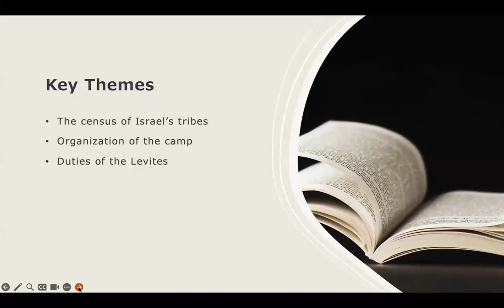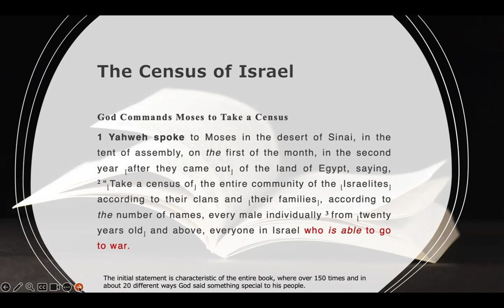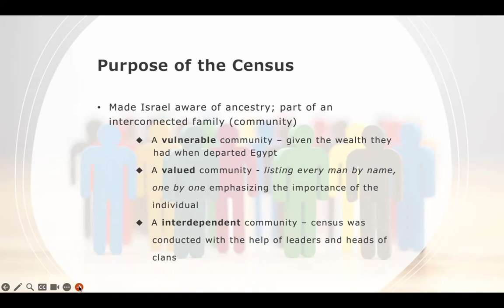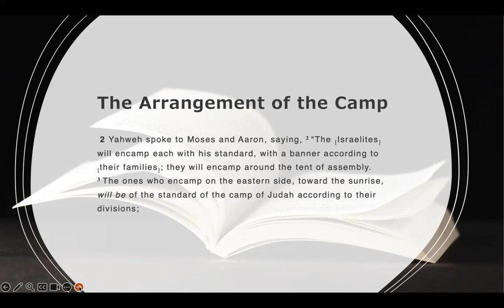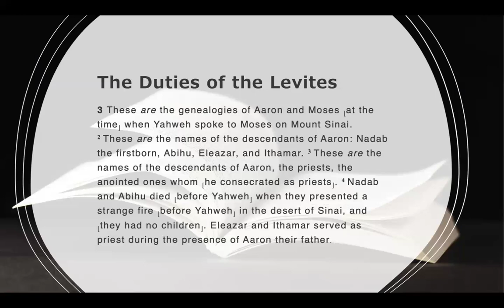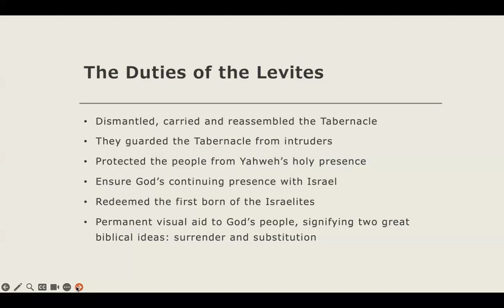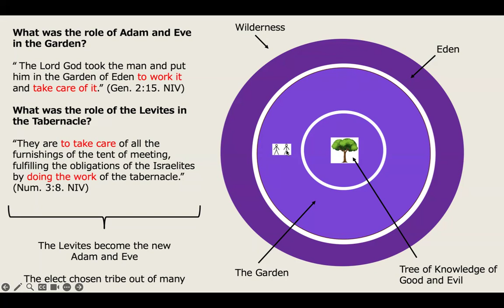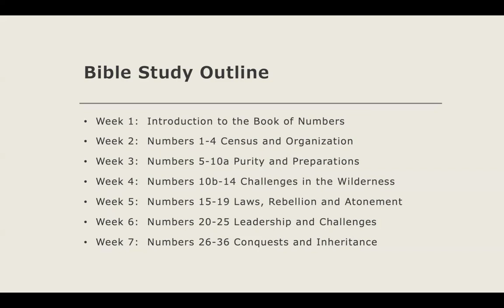Numbers Bible Study Week 2